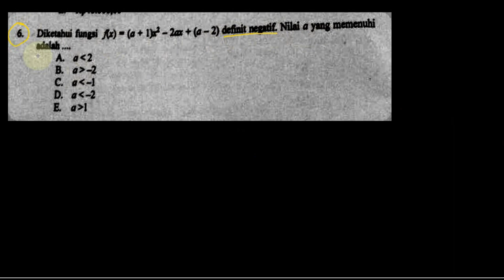fungsi kuadrat , un sma matematika 2016 pembahasan 06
fungsi kuadrat